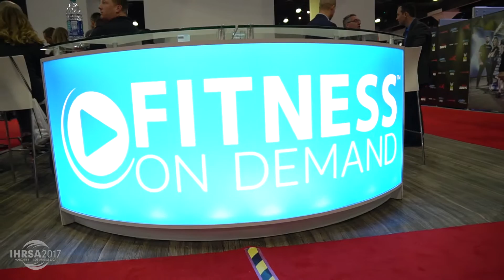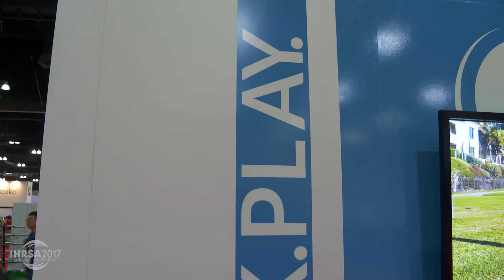IHRSA Live 2017 - Fitness on Demand, Garrett Marshall